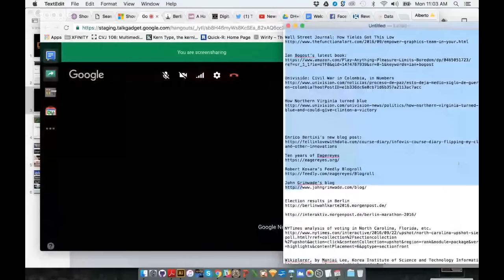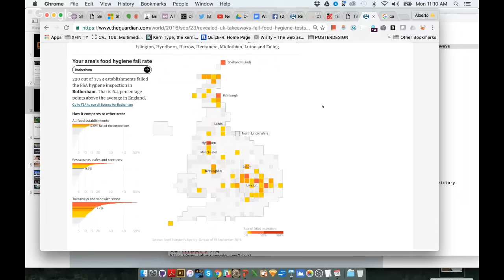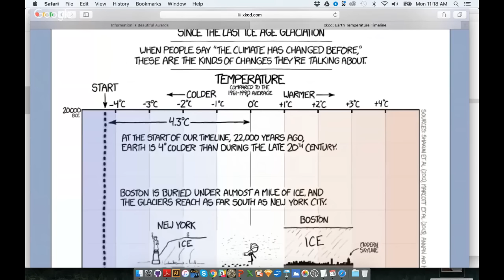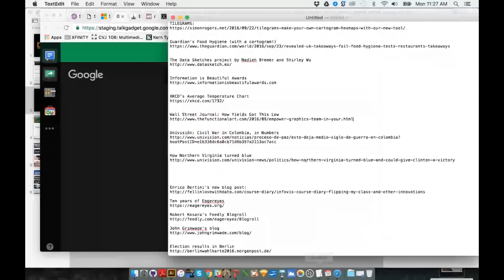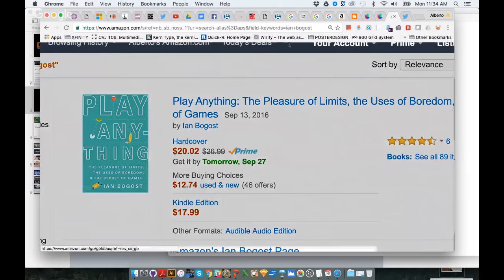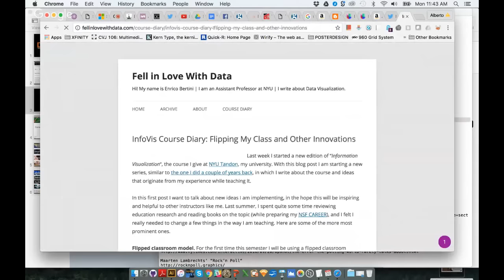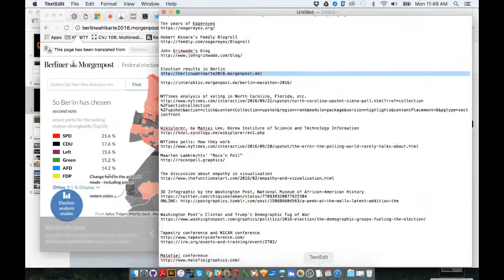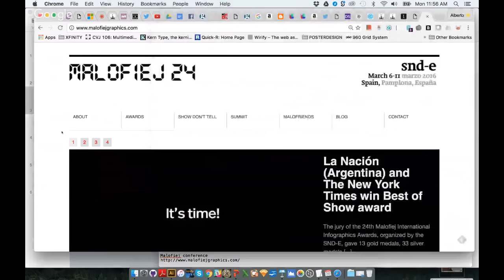News Lab Data Visualization Round Up with Alberto Cairo September 2016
Are you a journalist or storyteller, interested in covering the elections, Olympics, or generally working with data to tell stories?
Join the News Lab and data visualization journalist and designer Alberto Cairo, for another hour long discussion on covering events through data, and analysis of related data visualizations, and infographics.

We'll also talk about Google Trends data, and how the News Lab is providing information and resources for journalists.

Ask questions via the live chat, or via comments on YouTube and we will answer them live.

Alberto Cairo has two decades of experience as an infographics and data visualization journalist and designer. He has led visualization teams in Spain, Brazil, and the United States. He teaches visualization at the University of Miami, and has worked as a consultant for companies, media organizations, and educational institutions in more than twenty countries. You can learn more about Alberto and his great work

You can learn more about the News Lab and learn how to use powerful Google tools for news at g.co/newslab

The Data Sketches project by Nadieh Bremer and Shirley Wu

Ian Bogost’s latest book:

NYTimes analysis of voting in North Carolina, Florida, etc.

Wikiplorer, by Manjai Lee, Korea Institute of Science and Technology Information

3D Infographic by the Washington Post, National Museum of African-American History

Washington Post’s Clinton and Trump’s Demographic Tug of War